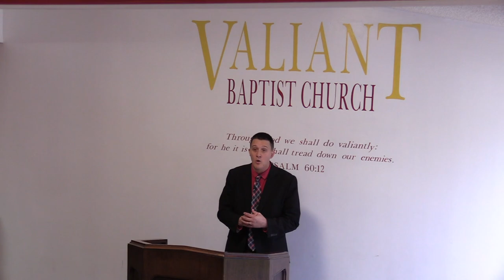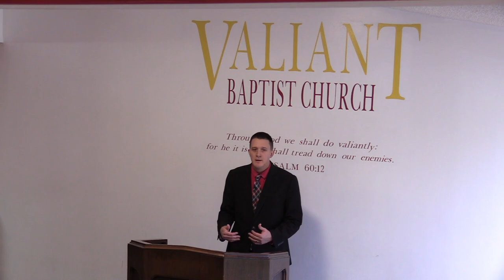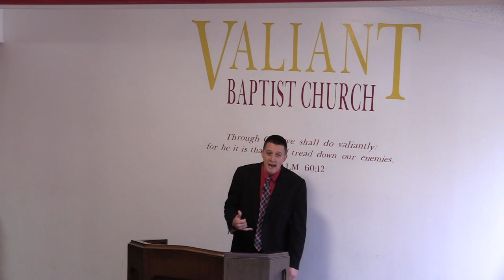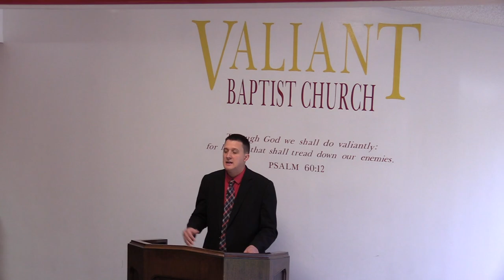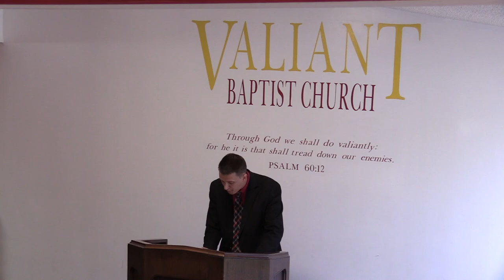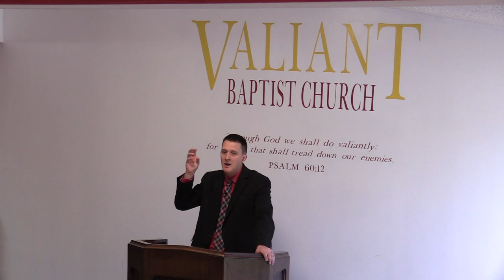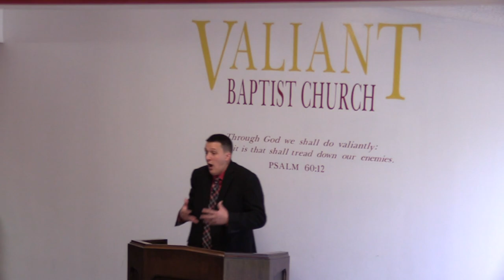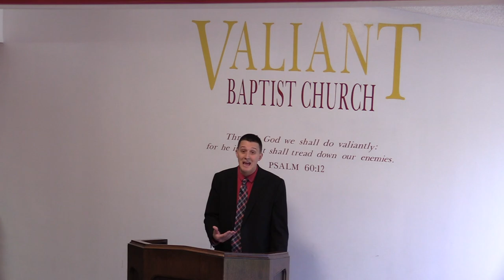The Long Term Effects of Sin | Addiction, Drugs and Alcohol